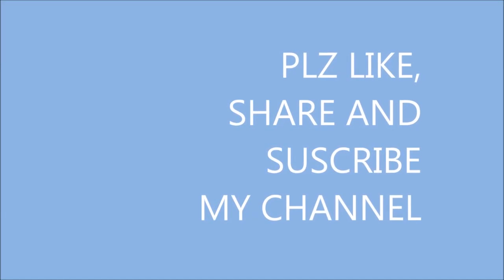Lal Beholi Vs Bichu Farmana || तोड़ पाड़ दिया इस कब्बड़डी ने तो ।।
aaj me aapke liye le ke aaya hu Lal Beholi Vs Bichu Farmana ||
Jai kabaddi
Jai Hind